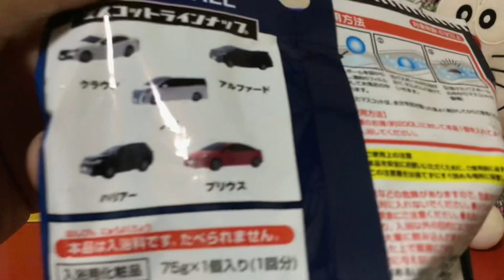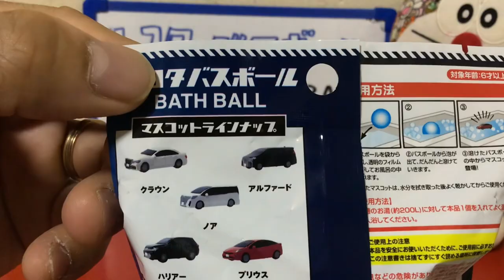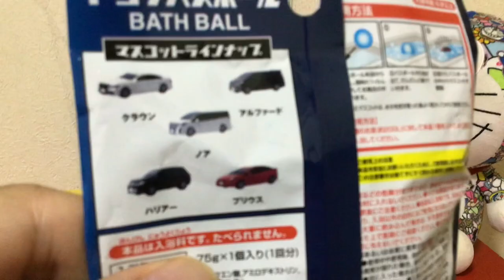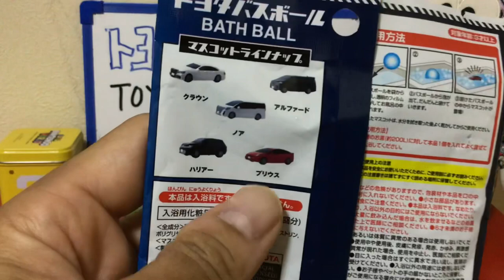トヨタバスボールのご紹介 Let’s play with Toyota Bath Ball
今回、トヨタバスボールを紹介します。
ライナップが名車ばかりで、とても良いバスボールです。

I want to introduce Toyota Bath Ball
All of minicar are famous car